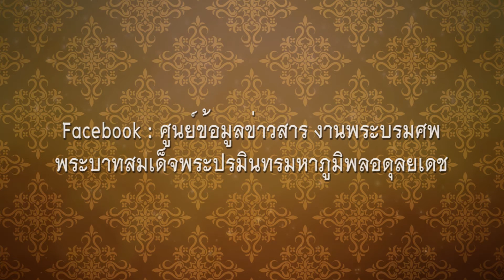สปอตโทรทัศน์ ศูนย์ข้อมูลพระราชพิธีถวายพระเพลิงพระบรมศพฯ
NBT ภูเก็ต ผลิตสปอตโทรทัศน์

มุ่งเน้นให้ข้อมูล กับประชาชนในการเข้าถึงศูนย์ข้อมูลพระราชพิธีถวายพระเพลิงพระบรมศพฯ

สำหรับประชาชนที่มีคำถามเกี่ยวกับ พระราชพิธีถวายพระเพลิงพระบรมศพ พระบาทสมเด็จพระปรมินทรมหาภูมิพลอดุลยเดช บรมนาถบพิตร สอบถามได้ที่ สายด่วน 1441 ตลอด 24 ชั่วโมง
หรือทาง Facebook  ศูนย์ข้อมูลข่าวสารงาน พระบรมศพ พระบาทสมเด็จพระปรมินทรมหาภูมิพลอดุลยเดช  และเว็บไซต์ Kingrama9.th